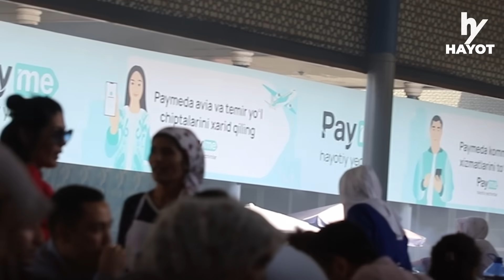ДАХШАТ!!! ОФИТСАНТНИ ҲАММАНИ ОЛДИДА ҲЎРЛАШДИ. ОДАМЛАР ЧИДАБ ТУРОЛМАДИ.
O'zbekiston va jahon iqtisodiyoti, moliya va biznes olamidagi eng muhim yangiliklarni tezkor va xolis yetkazib beruvchi yetakchi onlayn platforma.